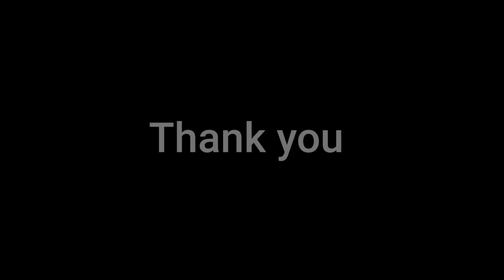ना मोनसोगारलायबाय नै।। @Dwisa vlogs ll Dry fish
ना मोनसोगारलायबाय नै।। Daily vlog ll Family vlogs ll Village life vlog ll Dwisa vlogs ll Dry fish

In this video i am going to show you how the bodo people  make dry  fish in the sun light.